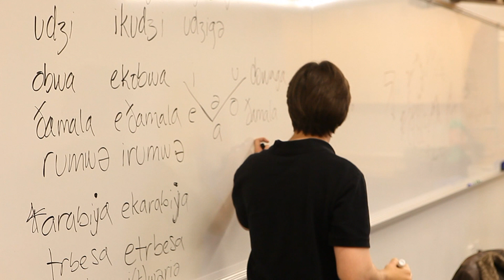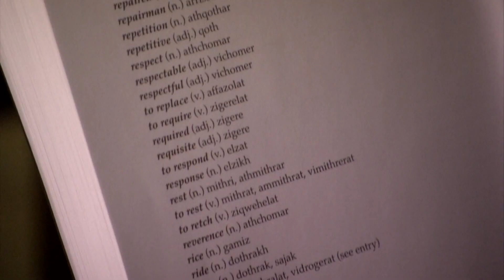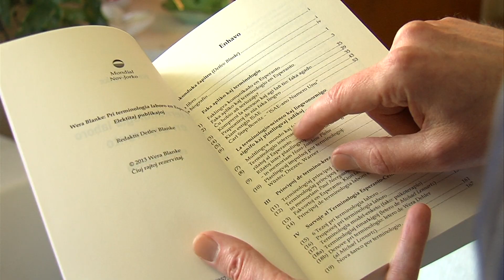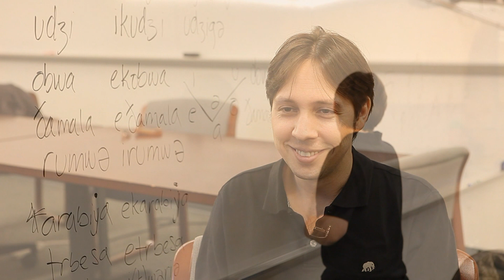UCSD Grad Creates Language For HBO's 'Game of Thrones'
When the creators of the hit HBO show "Game of Thrones" needed a made-up language, they hired a UCSD grad David Peterson.